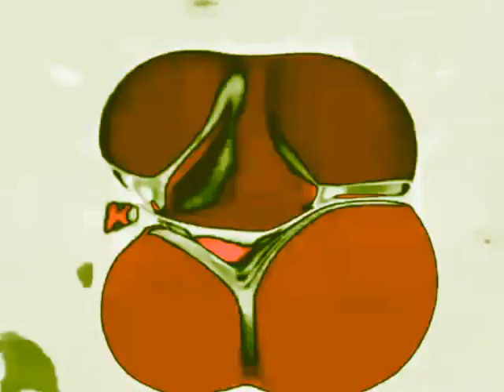Preview 2 V5645747 Effects In Lost Effect